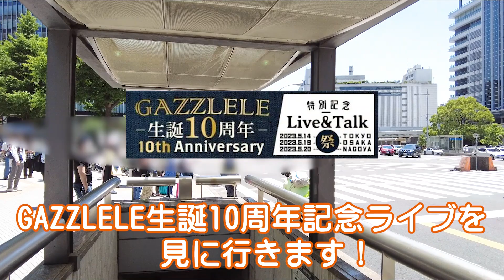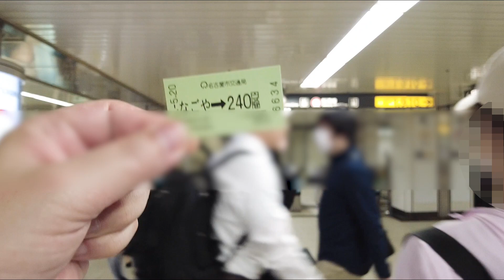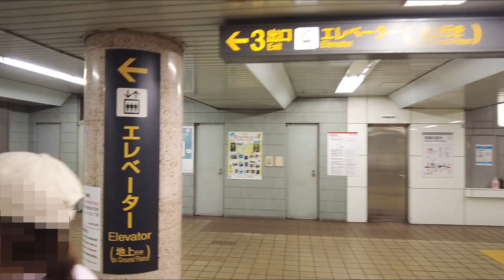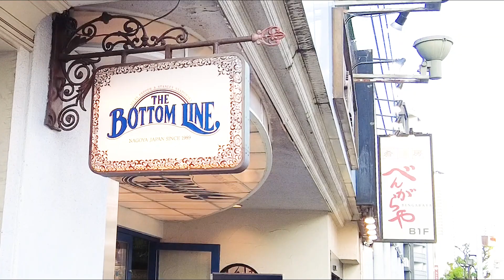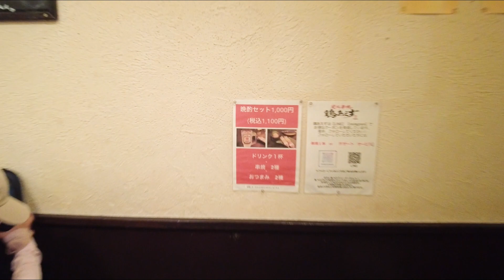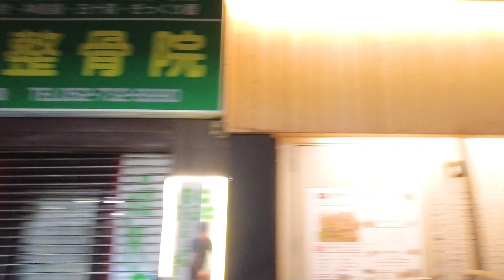【名古屋旅行】還暦夫婦のライブ参戦 in 名古屋！ガズレレ生誕10周年記念ライブに行ってきました！還暦夫婦！はじめての名古屋旅行④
どうも皆さまこんにちは！還暦夫婦です！
今回の動画は、還暦夫婦が推してるウクレレYouTuber、ガスレレの『ガズさん』のライブを見に行った時の様子（2023/5/20/SAT）をお届けします！

興味があってもなくても、見ていただけると嬉しいです！ｗ

・GAZZさんの「あるく」→ 各ストリーミングサービスでお聴きいただけます。

撮影：DJI Pocket 2